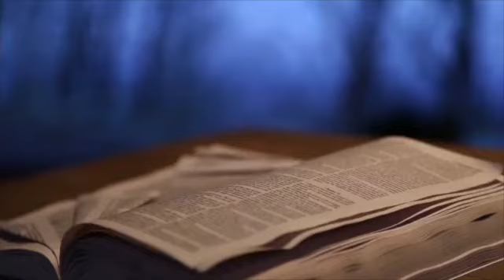TEMOIGNAGES REVOLUTIONNAIRES APRÈS LE LIVE🔥🔥🔥